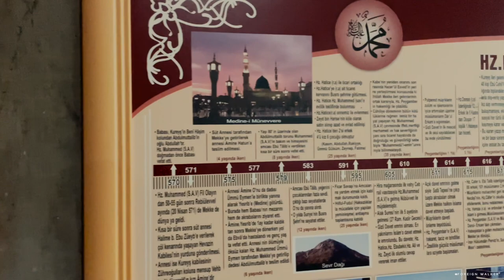🇹🇷Европейский Стамбул 2023| Липовые павильоны| Ортакёй| Мечеть роз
Друзья, Всем привет и Добро пожаловать ко мне на канал, где мы с вами гуляем по улицам Стамбула, смотрим интересные места и делимся    мнениями в комментариях✋🏼 Продолжаю прогулки по Стамбулу и сегодня я оказался в европейской части города. Прогуляемся с Вами по липовым павильонам в районе Şişli по красивым старинным сооружениям. Выйдем на набережную Ortaköy, посмотрим мечеть Меджидие и первый мост через пролив Босфор, который считается одним из красивейших мостов в мире, а также посетим бывшую православную церковь Святой Феодосии, а нынче Мечеть Роз в Fatih 🕌 Приятного просмотра 🙏🏻
Этим вы поблагодарите меня и дадите мотивацию показывать Вам жизнь в Турции далее!